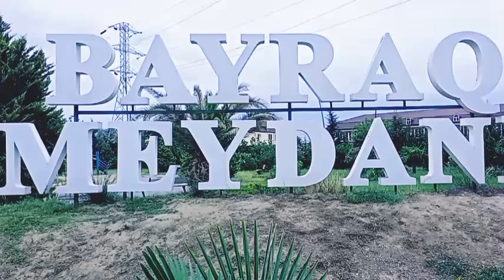Sabirabadda salamlar olsun ✊